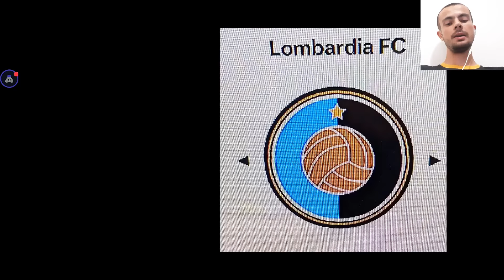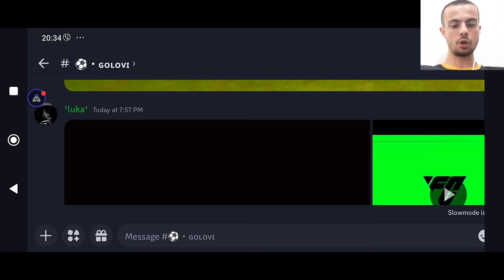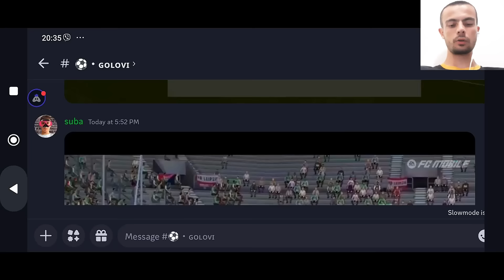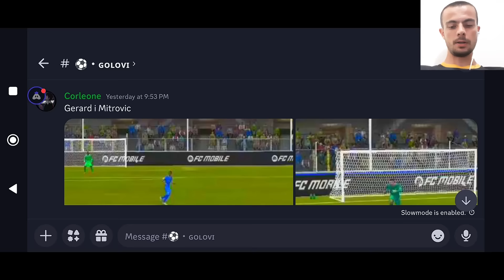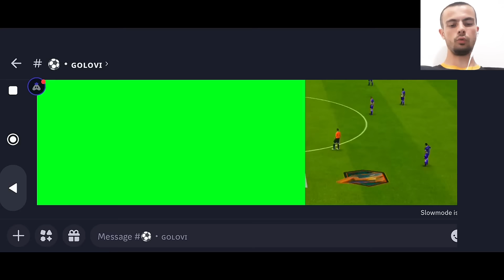FC MOBILE 25 UPDATE!!! NOVI IGRACI, IZGLED!!! RESET SEZONE?!!!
UŽIVAJTE.

fifa mobile
fifa mobile 23
fifa
mobile
gaming
soccer
football